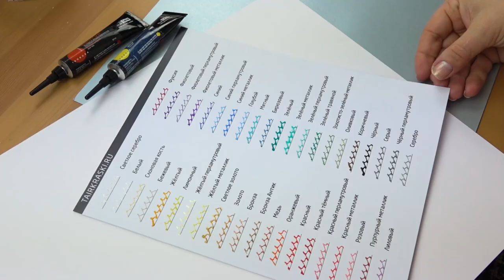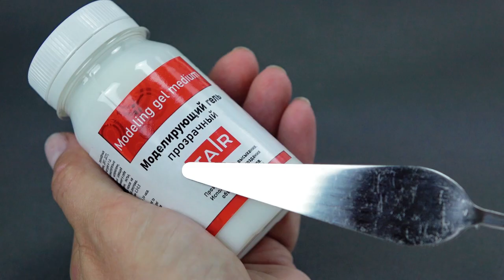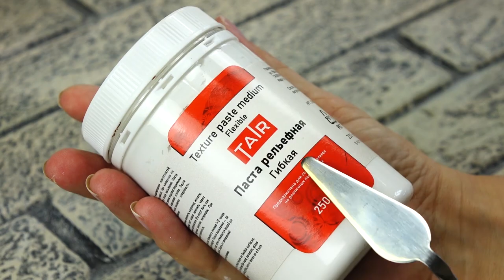Запись прямого эфира про продукцию ТАИР, подходящую для новогодних поделок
С удовольствием размещаем запись прямого эфира, где Удовина Наташа и Мызникова Галина рассказывают и показывают, про материалы ТАИРа, подходящие для различного новогоднего декора.